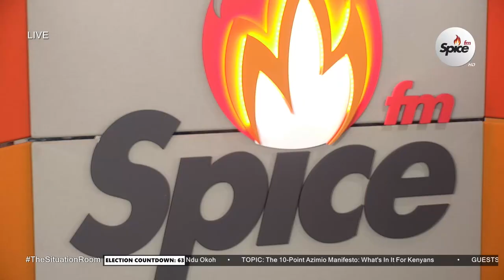NDIRITU MURIITHI: A Raila Presidency Is Good For All Counties, He Is The Father Of Devolution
The Situation Room- Produced By Ednah Ombaso
Tune in to Spice FM in Nairobi on 94.4 • Mombasa 87.9 • Nakuru 96.0 • Eldoret 96.7 • Nyeri 90.9 • Kisumu 102.5 • Malindi 97.7. Always LIVE